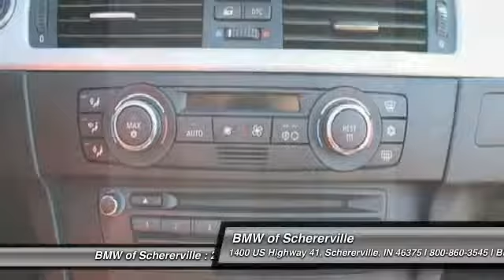2009 BMW 3 Series Schererville, Chicago, Gary, Lansing P3322B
2009 BMW 3 Series 335i

MANUAL!. Cold Weather Package (3-Stage Heated Front Seats, Retractable High-Intensity Headlight Washers, and Through-Loading Rear Seat System w/Cargo Bag), Premium Package (4-Way Adj. Power Lumbar Support For Front Seats, Auto-Dimming Rear-View Mirror, BMW Assist with Bluetooth® Wireless Technology, Digital Interior Mirror Compass, Integrated 3-Button Universal Garage-Door Opener, Online Information Services, and Power Adjustable Folding Auto-Dimming Exterior Mirrors), Sport Package (Increased Top Speed Limiter and Sport Suspension Calibration), Alpine White, Coral Red/Black w/Dakota Leather Upholstery, and Navigation System. Be the talk of the town when you roll down the street in this low-mileage 2009 BMW 3 Series. New Car Test Drive said, ...3 Series cars are the quintessential BMWs. They accelerate, turn and stop with remarkable agility and balance, without seriously compromising comfort or common sense... This 3 Series engine never skips a beat. It's nice being able to slip that key into the ignition and not having to cross your fingers every time. BMW emerged as the brand winner at the International Engine of the Year Awards for 2007 with its award in the 2.5- to 3.0-litre segment won by the 3.0-litre twin turbo engine. brbrMORE ABOUT USbr2015 Center of Excellence Award-Winner! We are a highly-rated consumer dealer according to Dealerrater.com and Google. BMW of Schererville specializes in Customer Satisfaction and will do what it takes to earn your business. If you have never been “WOWed” by your dealer, give us a call at the number above and experience BMW of Schererville today.